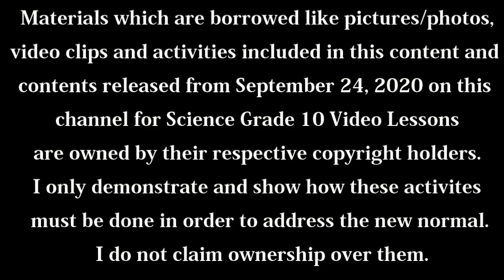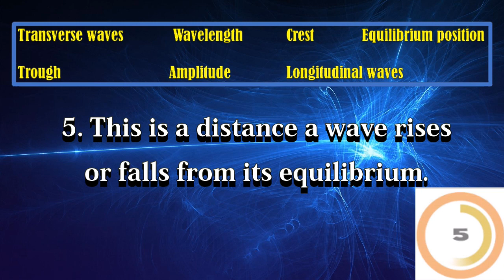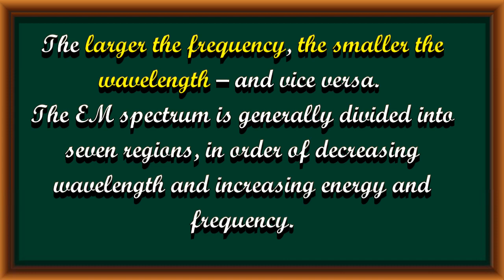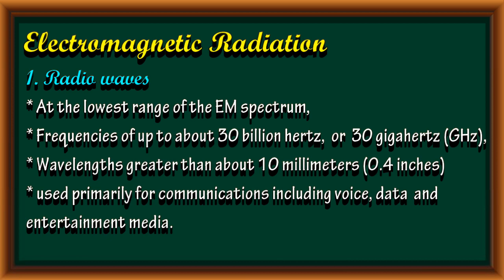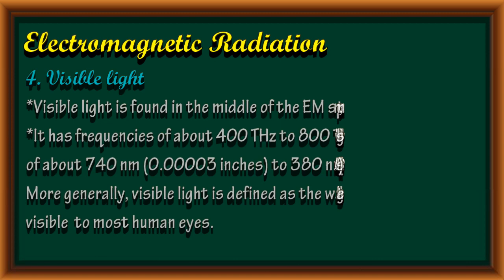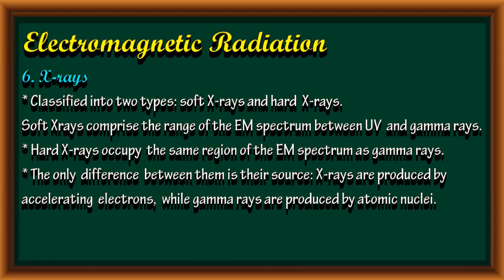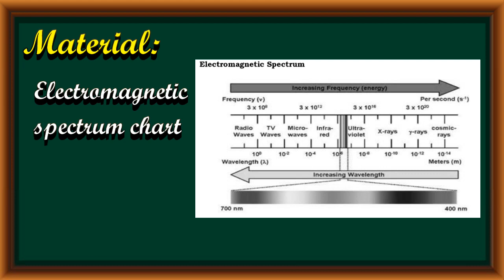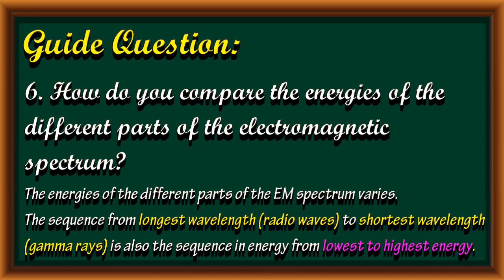Electromagnetic Spectrum: Q2 Week1 Science 10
Hi dear students! With the hectic schedule we have, I was only able to upload this video this time. I hope this can be of help.